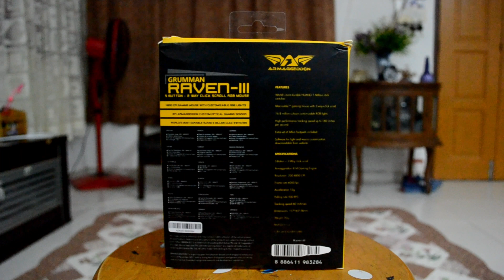Review||Armaggedon Raven III (MALAY)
Hi Guys Today Im Going To Review My Mouse That I bought At Shoppe soo here is the link